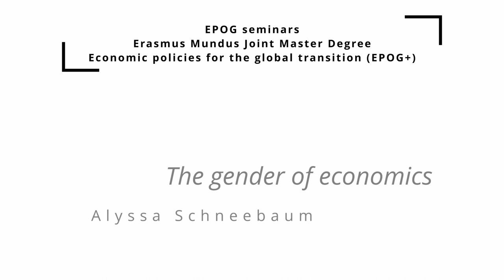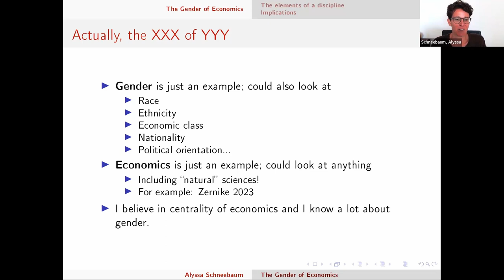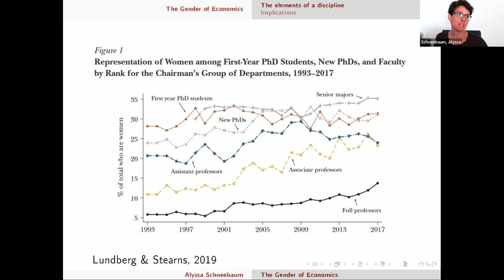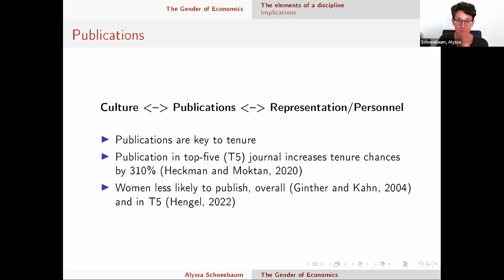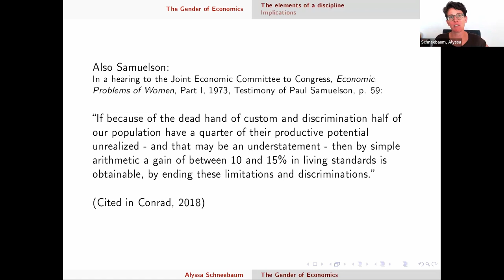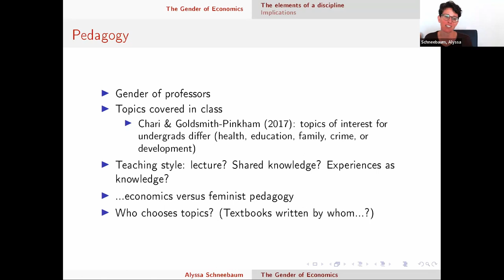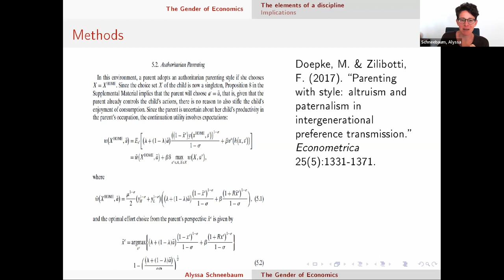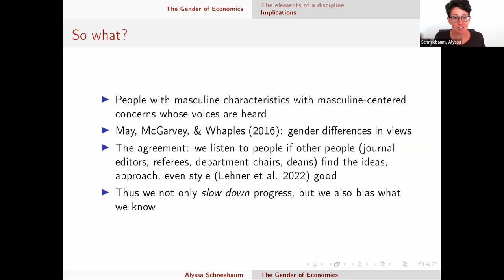#244 — The gender of economics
Alyssa Schneebaum, Assistant professor of Economics at the Vienna University of Economics and Business.